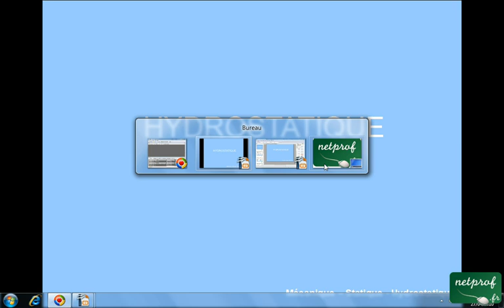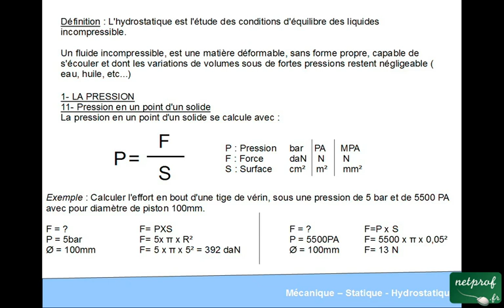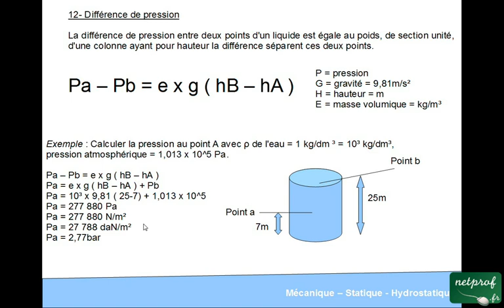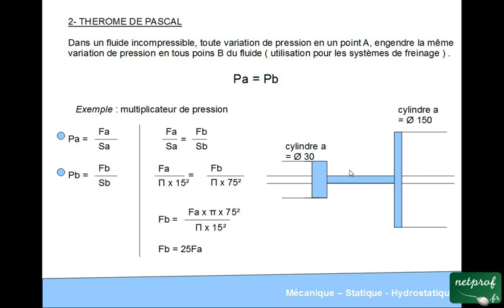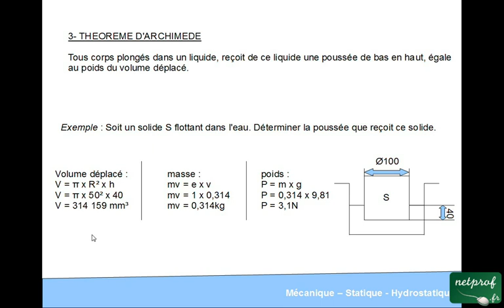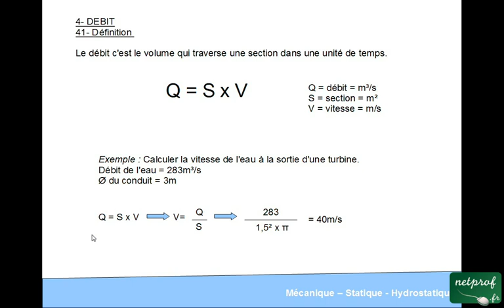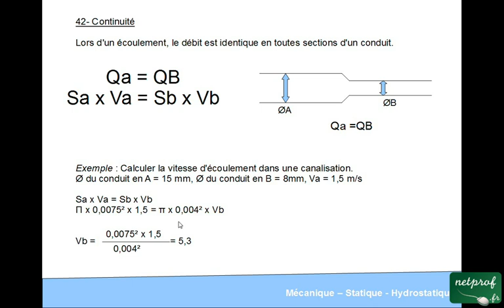Hydrosatique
Cours netprof.fr de Mécanique / Statique
Prof : Alexandre